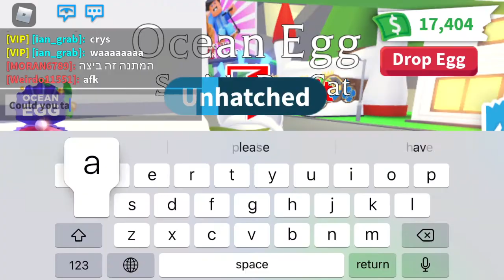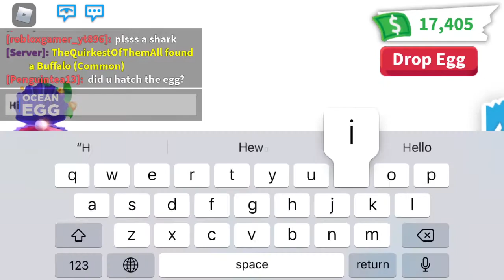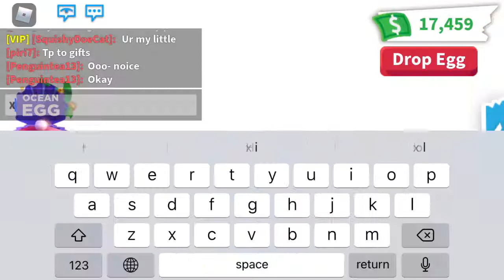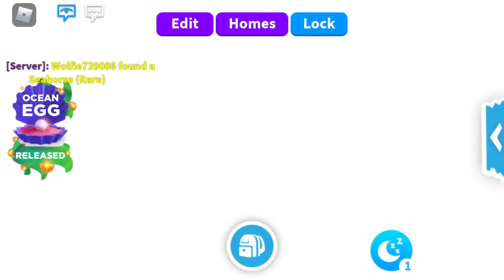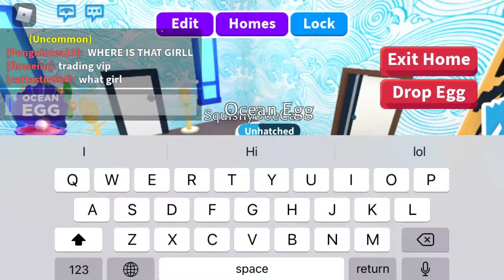OCEAN EGG UPDATEEEEE